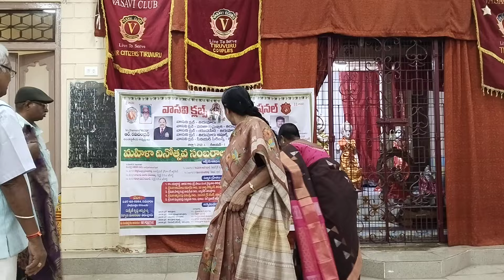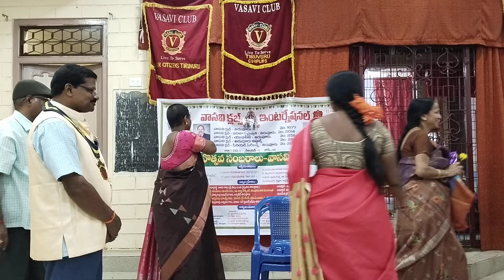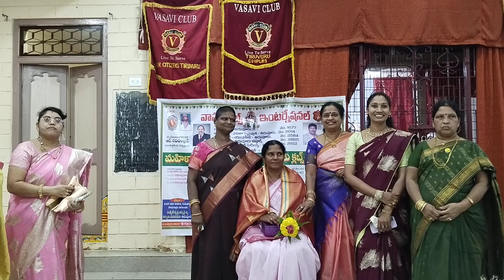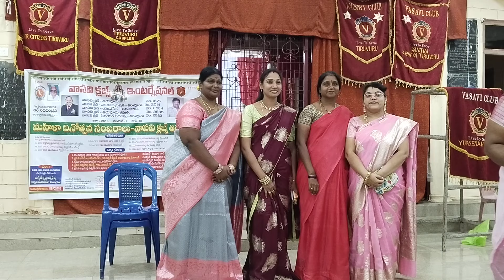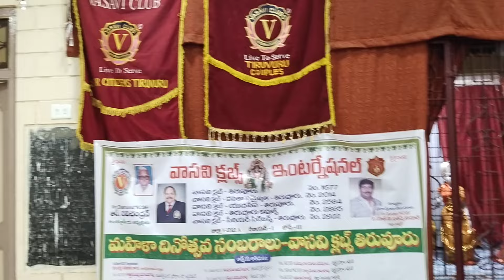తిరువూరు వాసవి క్లబ్స్ ఆధ్వర్యంలో మహిళా దినోత్సవం ఏవిధంగా జరిగిందో ఈ వీడియోలో చూడండి